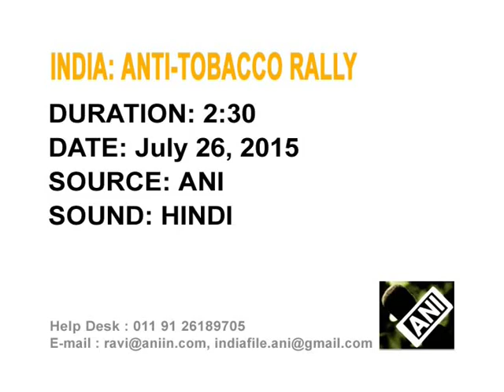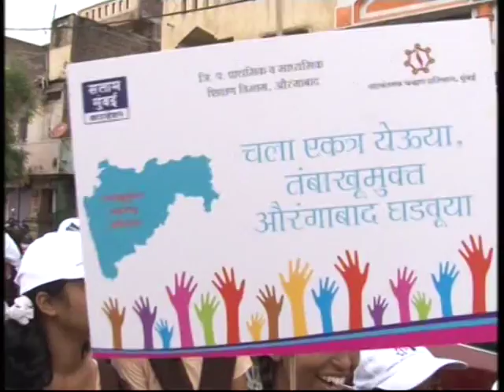Thousands march in western India against use of tobacco products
Thousands of school and college students participate in an anti-tobacco awareness rally in India's western Maharashtra state against the use of tobacco products.